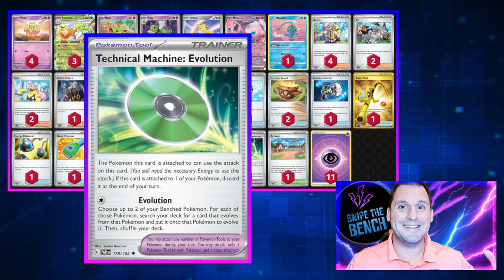Espathra ex and Eri Are a PERFECT COMBO Pokemon TCG Live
This Espathra ex decklist is able to control your opponent on the way they attack and also disrupts their hand to make it more difficult for them to attack!

00:00 Intro
2:06 Game 1 vs. Giratina VStar
13:47 Game 2 vs. Future Hands
22:05 Game 3 vs. Arceus VStar

Decklist:

Pokémon: 8
4 Flittle SVI 100 PH
3 Espathra ex PAF 6
1 Jirachi PAR 126
3 Xatu PAR 72
1 Mew ex MEW 151
1 Manaphy BRS 41
3 Natu PAR 71

Trainer: 18
1 Counter Catcher PAR 160
2 Eri TEF 146 PH
1 Artazon PAF 76
2 Rigid Band MEW 165
1 Super Rod PAL 276
1 Energy Retrieval SVI 171
1 Hand Trimmer TEF 150
4 Ultra Ball PAF 91
1 Prime Catcher TEF 157
1 Pal Pad SVI 182
1 Boss's Orders PAL 172
2 Iono PAL 185
4 Arven SVI 166
2 Technical Machine: Evolution PAR 178
1 Tulip PAR 181
2 Nest Ball PAF 84 PH
4 Buddy-Buddy Poffin TEF 144
2 Earthen Vessel PAR 163

Energy: 1
11 Basic {P} Energy Energy 13